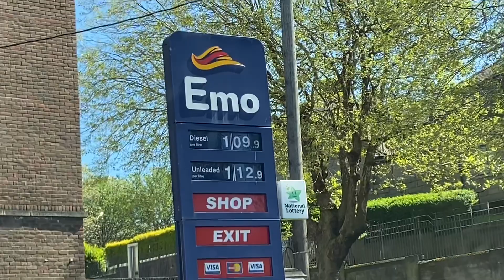Irish Jesus on lockdown Vlog - #4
This week I talked about going viral and I have a laugh Within my social distancing.

If your sound and want to donate anything for my next big adventure 🙌🏻

If you would like to send me something here’s the address below

Ardfert House
2 Nelson Street
Phibsboro
Dublin 7
Ireland
Post code - D07 AY06fgg